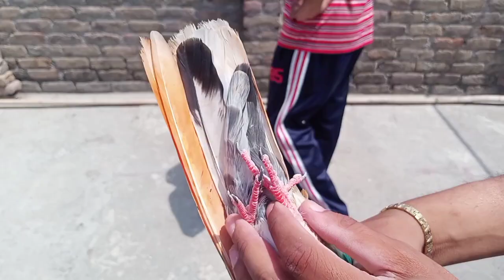5 Kabootar Pakry 😍 rangon sy bhari kabootri pakri 🥳😍 Ali bhai ki chat | Hs Birds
kabootar bazi 5 kabootar pakry Aseel Murgy Pakistani Aseel lover's Mushka Aseel fighter Raw parrot mithu simba titu talking parrot love bird cocktail buddgies hsbirds avairy hsbirds hamza Sheikh Birds shehr main dehat Pakistani Aseel lover's Aseel Murgy aseel murga murga best aseel murga aseel murga farm aseel murga fight mianwali aseel murgy aseel murgi aseel murgy ki pehchan murgi aseel murgy aseel murga ki khurak murgi murgy se bhagti hai aseel murga ki pehchan top aseel murgy murgy straight murgi murgy ko pas nhi any deti aseel murga for sale desi murgh,desi murga desi murgi murga azan kurk murgi aseel murgy ka ilaj aseel murga training aseel murga business aseel murgy ki tyari